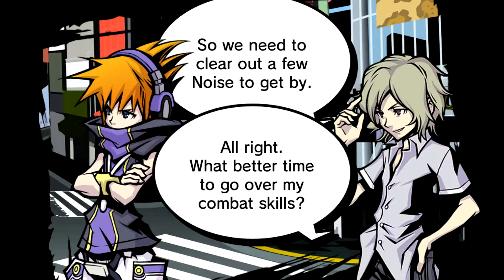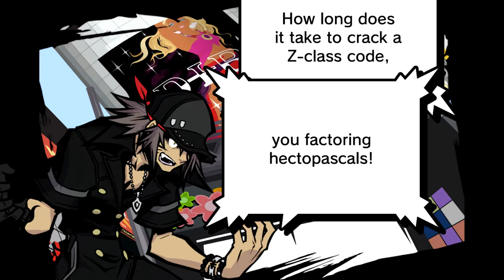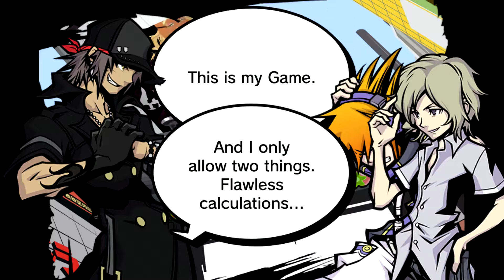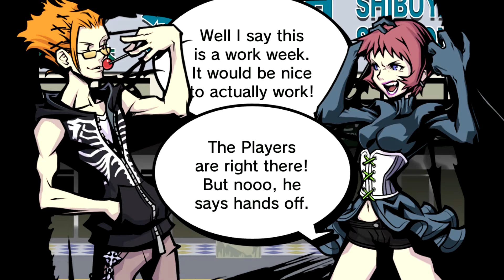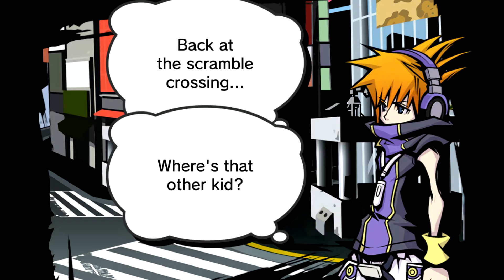Watch Me Fail | The World Ends with You (BLIND) | 15 | "Joshua"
We won?

So, what is The World Ends with You?

"The World Ends with You is a 2007 action role-playing game developed by Square Enix and Jupiter for the Nintendo DS. An enhanced port was released on the Nintendo Switch in 2018."

Set in the modern-day Shibuya shopping district of Tokyo, loner Neku Sakuraba and his allies are forced to participate in a "Reaper's Game" that will determine their fate."